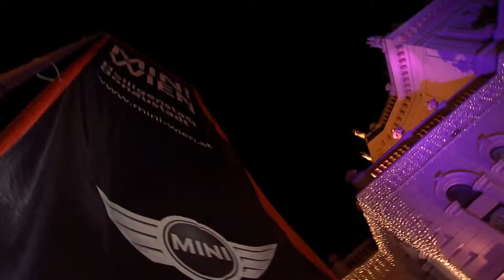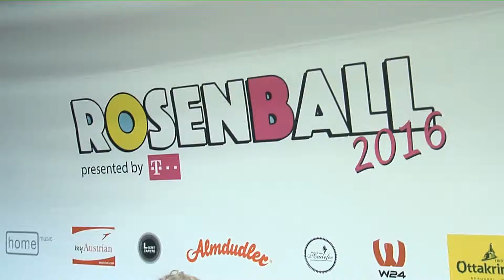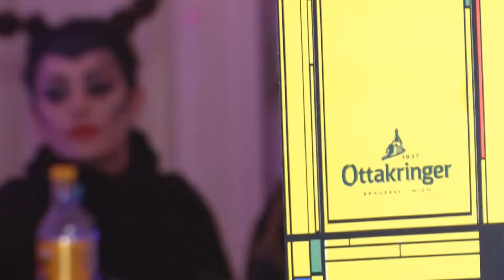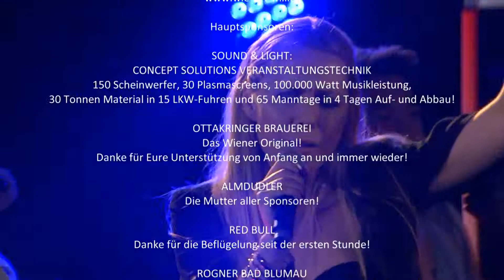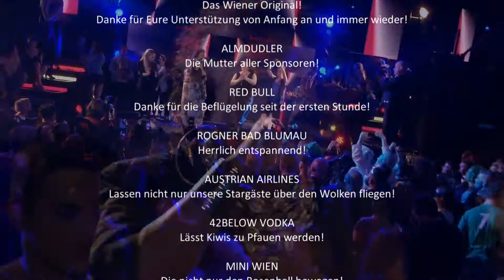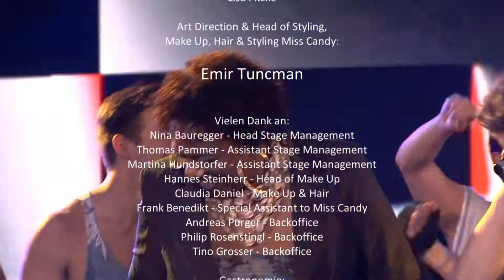Das war der ROSENBALL 2016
Die Doku zum 25 Jubiläum des Rosenballs im Kursalon Wien am 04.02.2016.